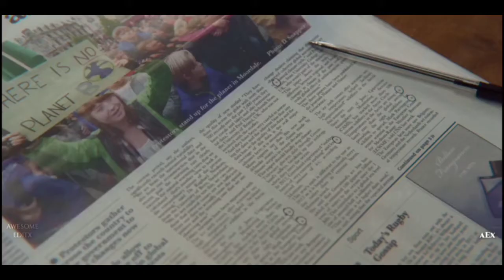Meave Wiley || Hey mama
NETFLIX

SEX EDUCATION

Song ➡️ Hey mama

Singer ➡️ Bebe Rexha

ArCANE EdITx